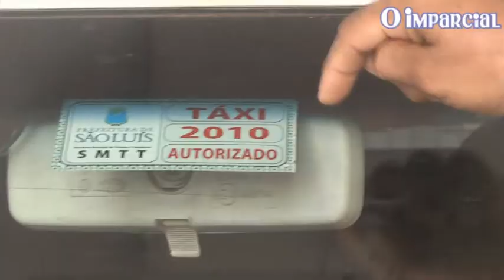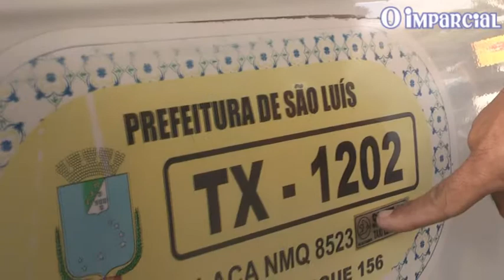Taxista denunciam ação ilegal 18/10/2011